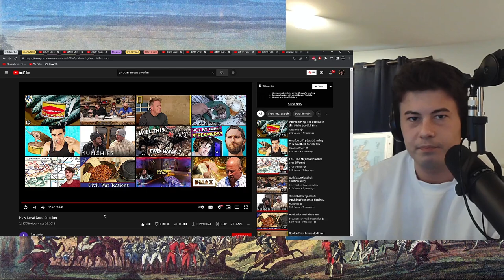American Reacts How to eat Surströmming